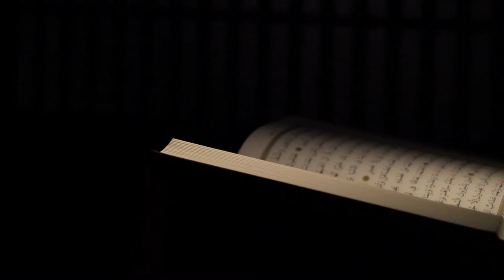BACKGROUND VIDEO AL QUR'AN VERSI 10